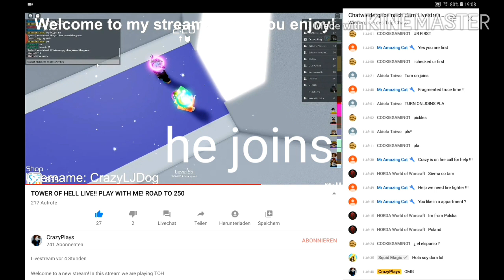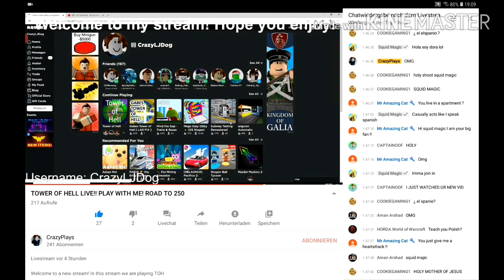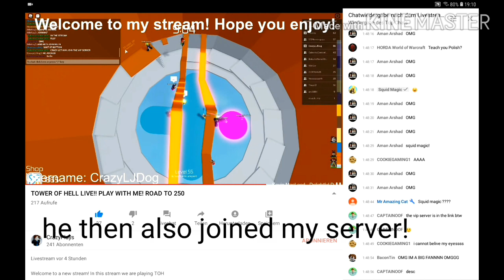SQUID MAGIC JOINED MY LIVESTREAM!!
he did join.